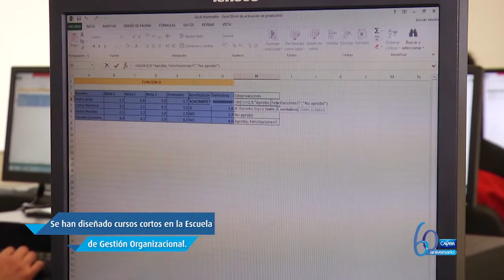Vivemás Marzo 31 | Cursos Modulares CET